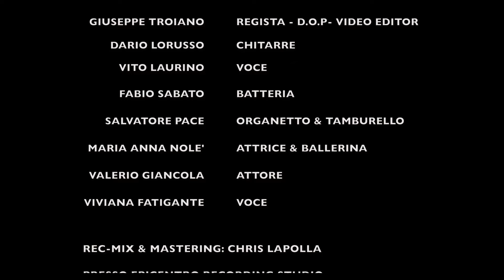La Salviana ~ Vito Laurino Salvatore Pace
La Salviana

Ideato ed eseguito
da Salvatore Pace e Vito Laurino

Giuseppe Troiano Regia -D.O.P - Videoeditor
Dario Lorusso Chitarre e voce
Vito Laurino Voce
Fabio Sabato Batteria
Salvatore Pace Organetto & Tamburello
Maria Anna Nolè Attrice & Ballerina
Valerio Giancola Attore
Viviana Fatigante Voce

Rec , mix e mastering : Chris Lapolla presso Epicentro Recording Studio